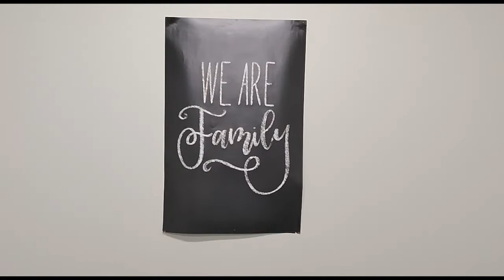What is God like when we get distracted? | SoHills Kids Sunday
God calls us to keep our eyes on him. How does he respond when we get distracted by the world? Today let's dive in and find out!